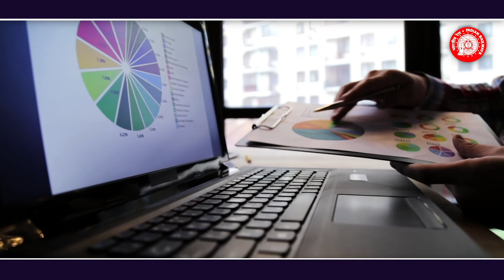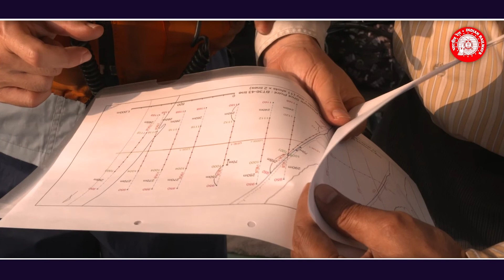IR | Indian Railways Use of Modern Survey Technologies